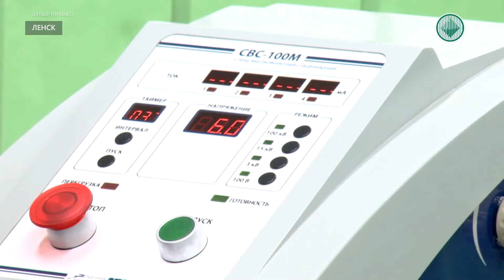В «Алмаздортрансе» будут экономить на обслуживании электрооборудования